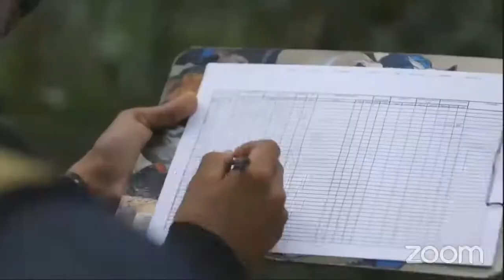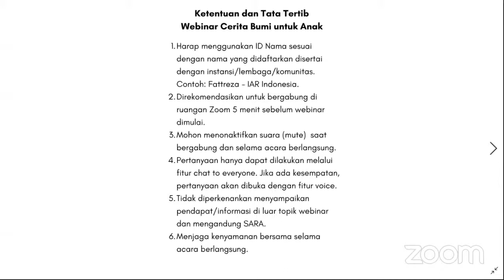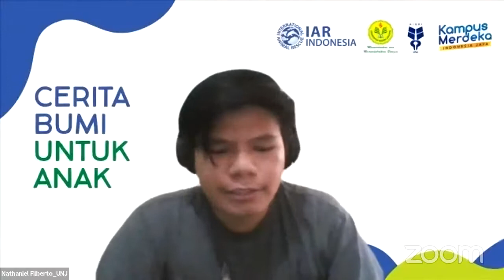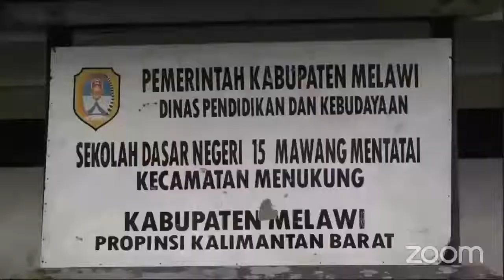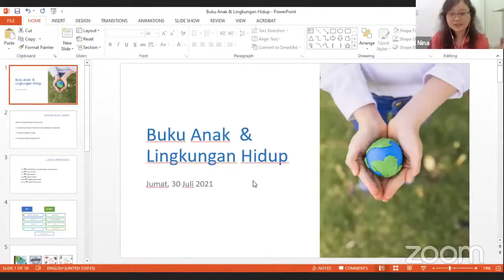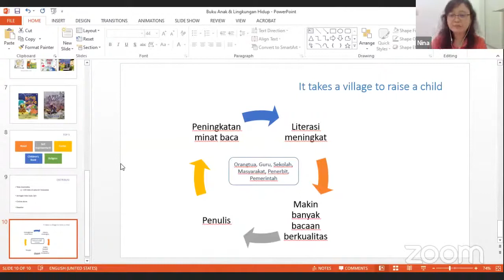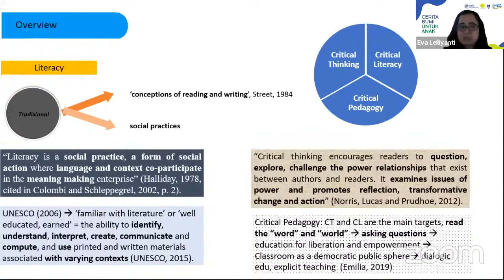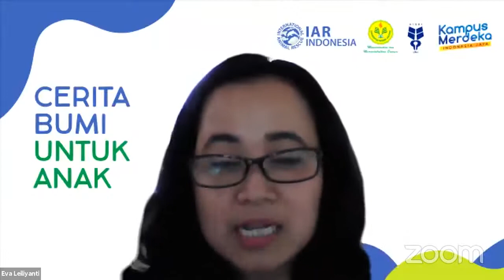Webinar Hari Anak Nasional 2021: Cerita Bumi Untuk Anak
Masa anak-anak adalah fase yang tepat untuk mempelajari sesuatu yang di kemudian hari akan membentuk opini dan keputusan-keputusan hidupnya. Karena itulah kecintaan pada alam, perlu menjadi bagian dari cerita yang didengar dan dibaca anak-anak sejak usia dini. Menceritakan tentang alam dan mengapa manusia perlu menjaga dan melestarikannya, menjadi cara yang ditempuh para pegiat konservasi untuk diajarkan kepada keluarga-keluarga yang ada di komunitas dan masyarakat di sekitar Kawasan yang dilindungi. Harapannya, supaya anak-anak yang ada di dalam keluarga-keluarga ini, bisa memiliki pandangan dan rasa cinta akan alam dan lingkungannya.

Namun, apakah cerita-cerita yang diperuntukkan bagi anak-anak sudah menampilkan konten-konten tentang lingkungan hidup? Cerita seperti apakah yang bisa dikategorikan mampu menumbuhkan kecintaan pada alam dan masa depan bumi? Apakah dunia sastra di Indonesia juga memberi ruang bagi cerita-cerita anak yang bertemakan lingkungan? Apakah penulis-penulis sastra di Indonesia tertarik untuk mengembangkan tema ini? Bagaimana dengan dunia penerbitan? Apakah buku-buku anak tema lingkungan cukup mendapat ruang untuk diterbitkan dan bagaimana dengan respon publik?